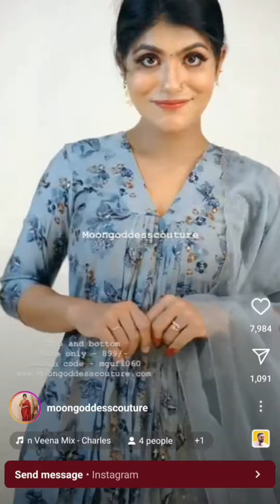സംഭവം അടിപൊളി😊പക്ഷേ കൂടെ ഒള്ള ഷാൾ match ആണോ ? Instayil കാണുന്ന അതേ color ആണോ🤔 comment ചെയ്യുട്ടോ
നള അടിപൊളി ചുരിദാർ set വാങ്ങി moongoddess ഓൺലൈൻ സൈറ്റ് വഴി ...
ishtapetu nala bangi undu ...
shawl maathram athrem pora ennu thoni ...
shawl inde color match agunundo oru samshayam ...
avarude പരസ്യത്തിൽ kaanuna പോലത്തെ തന്നെ ആണോ ?